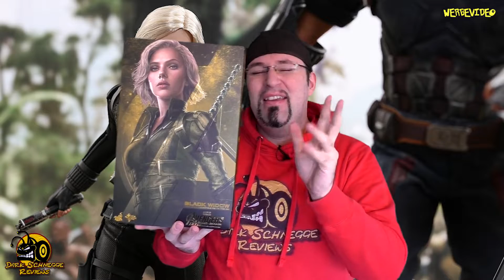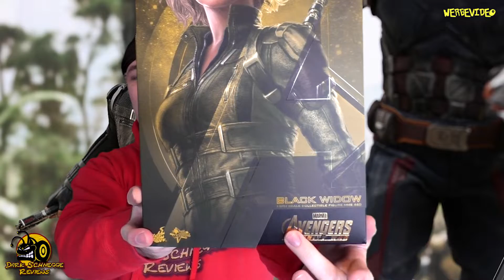Hot Toys | Infinity War BLACK WIDOW MMS 460 Review [German/Deutsch]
Nach Civil War verschwand Black Widow zusammen mit Captain America und tauchte erst wieder auf, als die Bedrohung durch Thanos die Erde erreichte. Erstmals seid erscheinen der S.h.i.e.l.d Agentin in den Marvel Filmen, kommt sie ungewohnt Blond daher, was nicht vieen Fans gefallen hat. Auch die Figur von Hot Toys hat nicht viele Fans gefunden! Trotzdem gehört sie in meine Sammlung und was ich von ihr halte, seht ihr in der neusten Review.

Für Fanpost und mehr gibts ab sofort mein Postfach:

Henning Franke
Postfach 11 44
31557 Hagenburg